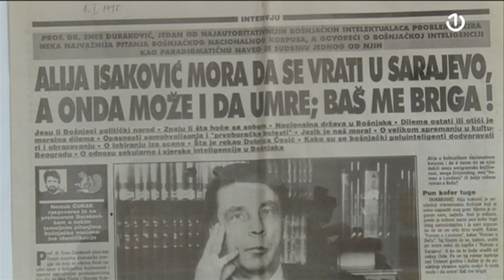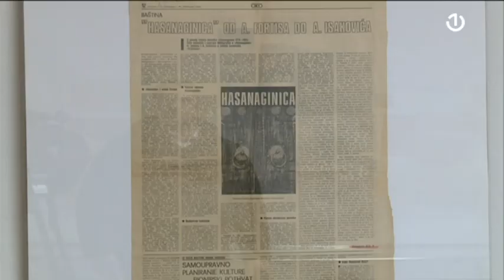Otvorena izložba "Neminovnosti: Književno, kulturno i društveno djelo Alije Isakovića"